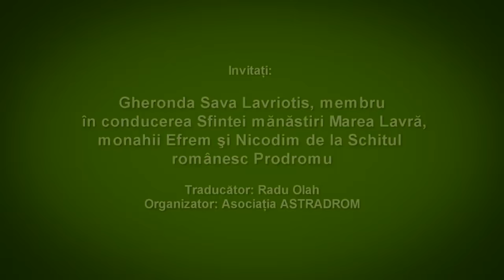2/2 Γερών Σάββας λαυριώτης(Ρουμανία - Beius)15-10-16 - Συνέδριο - θέμα: Η ψετοσύνοδος της κρήτης...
Γερών Σάββας λαυριώτης(Ρουμανία )15-10-16 Συνέδριο με θέμα: «Τα προβλήματα των πιστών μετά από την αιρετική ψετοσύνοδο της κρήτης» στην πόλη Beius ,15 του Οκτώβρη 2016. Είχαν προσκληθεί και συμμετείχαν τρεις μοναχοι Αγιορείτες: Πατέρας Σάββας λαυριώτης ( Πρώην Πρωτεπιστάτης της γεροντίας της ιεράς μόνης Μεγίστης Λαύρας Αγίου όρους,και οι μοναχοι Εφραίμ και Νικόδημος απο την σκητη Αγιου Προδρόμου Αγίου Όρους .Οι Απαντήσεις του πατήρ Σάββα λαυριώτη σε αυτούς που διαβάλουν το έργο του και τον συκοφαντούν ότι δεν έχει ευλογία από τους πατέρες του Αγίου όρους .